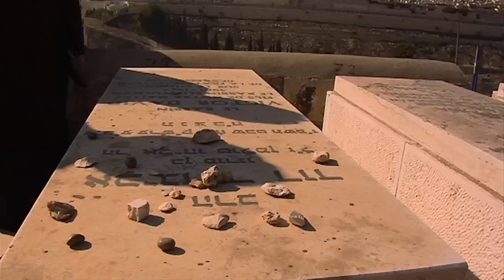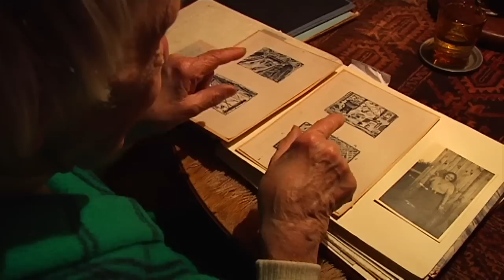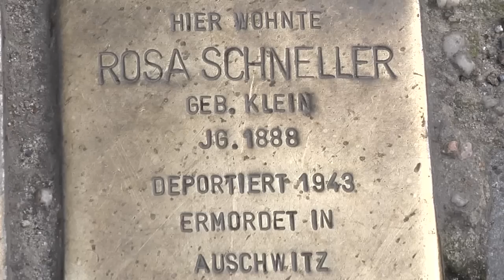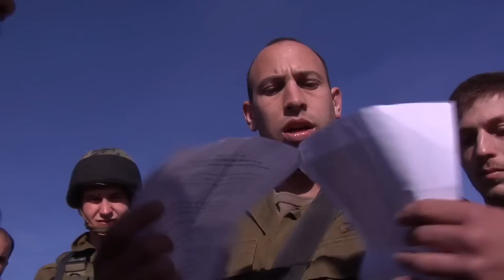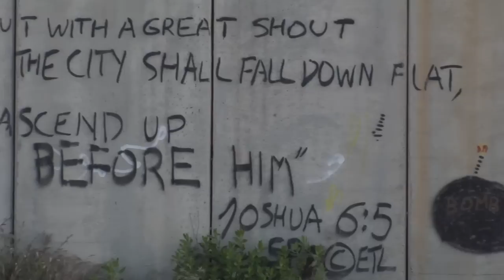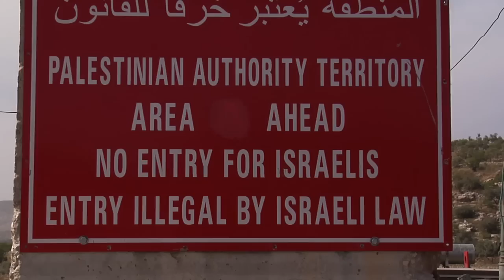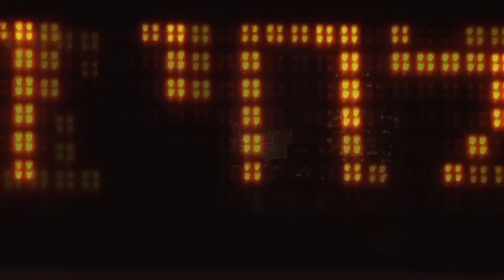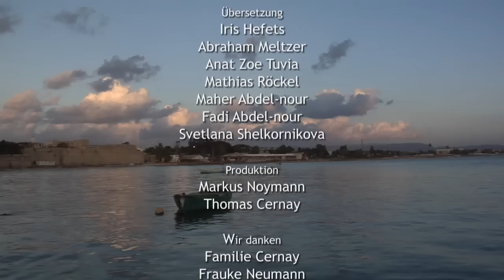MEINE TANTE UND DIE KINDER ABRAHAMS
Ein Dokumentarfilm von Markus Noymann

2011. Es heißt, meine Tante Hella aus Jerusalem sei während des Krieges freiwillig in einem Konzentrationslager gewesen. Hella wird 95 und es ist höchste Zeit, mehr darüber zu erfahren - mehr über sie und mehr über die Menschen und die Geschichte des sogenannten gelobten Landes. Warum ging sie damals als junge Frau freiwillig in ein KZ? Warum finden Israel und Palästina bis heute keinen Frieden? Was lässt diesen Hass immer wieder auflodern? Wir machen uns auf die Suche nach Menschen, die uns Antworten geben gönnen. Wir erfahren näheres über Hellas Zeit im KZ und warum sie überhaupt dort war. Wir knüpfen Kontakte zur israelischen und palästinensischen Friedensbewegung,  gehen auf Demonstrationen, hören von Gefängnis und Folter, geraten zwischen die Fronten, erfahren mehr über die Motive der Friedensaktivisten und über die Wurzeln des Konfliktes.

Sprecher
Tim Sariyiannidis

Redaktionelle Beratung
Yorick Niess

Kamera & Montage & BucH
Markus Noymann

Produktion
Markus Noymann,  Thomas Cernay

Übersetzung
Abraham Meltzer
Anat Zoe Tuvia
Mathias Röckel
Iris Hefets
Maher Abdel-nour
Fadi Abdel-nour
Svetlana Shelkornikova

Song on the beach "As I shot myself"
by Anat Zoe Tuvia